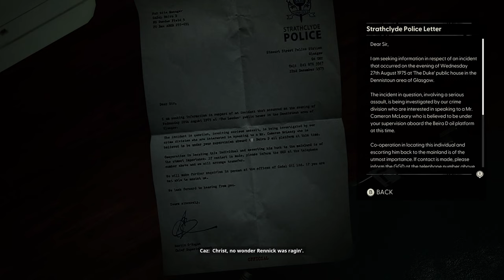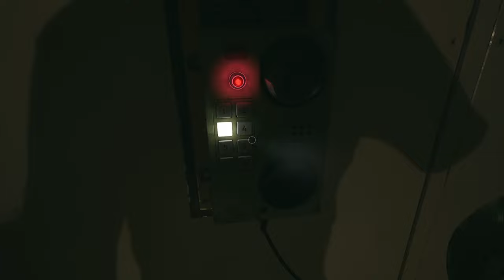STILL WAKES THE DEEP: "I AM THE KING" PART 6.